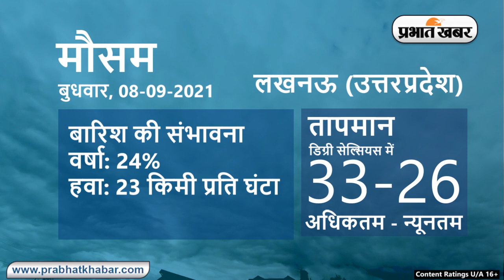Weather Today 08 September 2021 : मौसम के उतार-चढ़ाव से लोग परेशान, देखें अन्य राज्यों का हाल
Weather Today: देश के कई राज्यों में मॉनसून की बारिश जारी है. कई राज्यों में बारिश के कारण स्थिति विकट हो गई है. कई राज्यों में धूप भी निकल रही है. हमारी पेशकश में देखिए प्रमुख राज्यों की मौसम की स्थिति क्या है? हिंदी (Hindi) में बड़ी खबरें (Big News), ब्रेकिंग न्यूज (Breaking News), वीडियो (Videos), बिहार (Bihar), झारखंड (Jharkhand), बंगाल (Bengal) और देश-दुनिया (India & Around The World) और बॉलीवुड (Bollywood) की लेटेस्ट अपडेट्स (Latest Updates) के लिए जुड़े रहिए हमारे यूट्यूब चैनल (Prabhat Khabar YouTube Channel) के साथ.